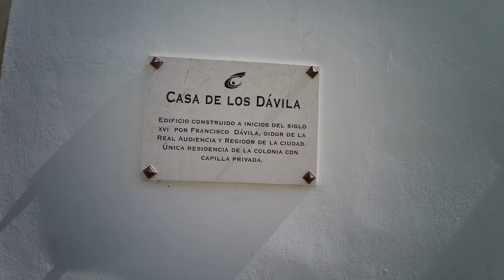Zona Colonial | Santo Domingo | Dominican Republic (4k Walking Tour)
The spectacular Colonial Zone, Santo Domingo in this 4k walking tour in my visit to the Dominican Republic

The Colonial City (Zona Colonial) is the oldest urban nucleus of the city of Santo Domingo and the American continent, it was founded in 1502 by the Spanish colonizers!

It tells the story in every corner, with an enormous amount of historical places, museums, streets, fortresses, without a doubt it is a place that you cannot miss when you visit Santo Domingo.

⚠️ This video is owned by Latino Walking Tours. Please do not use my videos or parts of them without permission.

Español
La espectacular Zona Colonial, Santo Domingo en este 4k walking tour en mi visita a la Republica Dominicana!

La Ciudad Colonial (Zona Colonial) es el núcleo urbano más antiguo de la ciudad de Santo Domingo y del continente Americano,  fue fundada en 1502 por los colonizadores españoles!

Cuenta la historia en cada rincón, con una enorme cantidad de lugares históricos, museos, calles, fortalezas sin duda alguna es un lugar que no te puedes perder cuando visitas Santo Domingo.

⚠️ Este video es propiedad de Latino Walking Tours. Por favor, no use mis videos o partes de ellos sin permiso.